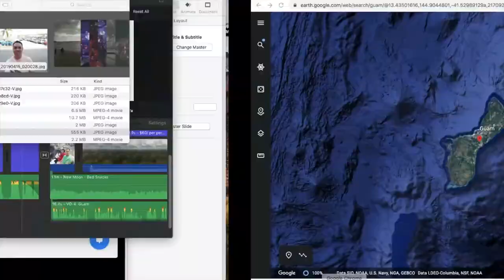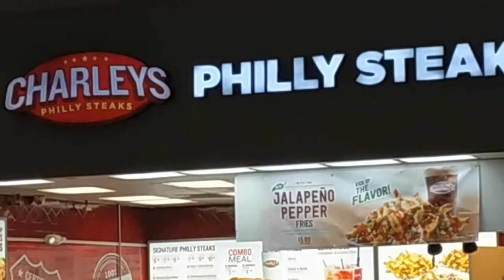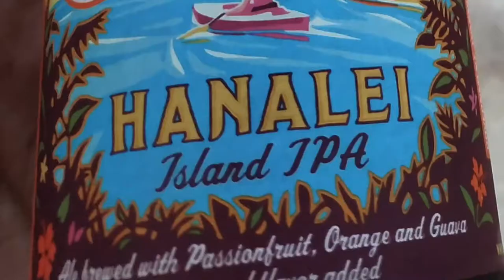PRISTINE BEAUTY THAT'S THE PACIFIC OCEAN'S GUAM | PRESENTED BY JOHN MacARTHUR WORLD TRAVEL CHANNELᴴᴰ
Is Guam worth the visit? What can you do in Guam? Click here to find out the magnificent sights and laid back vibes of Guam. Join me as iI share my trip and what to see in Guam in this Guam Travel Vlog! Here I'll be sharing some tips on where to eat in Guam as well as sharing a bit of Guam beaches. Can you enjoy Guam? My quick but meaningful trip the possibilities on what to do in Guam! Guam United States

Hafa Adai Guam!